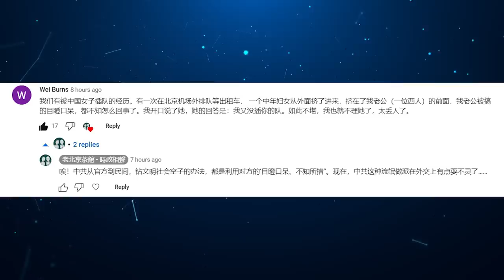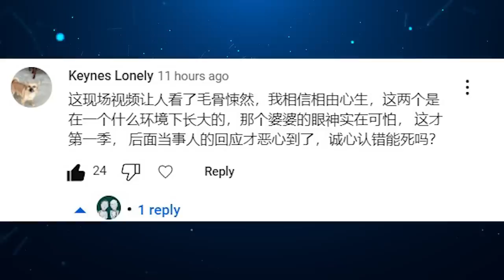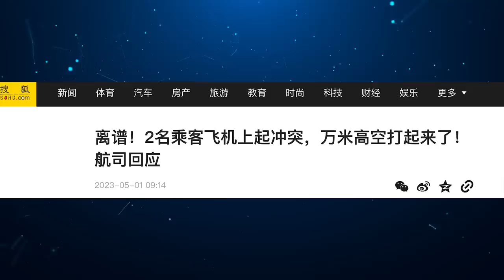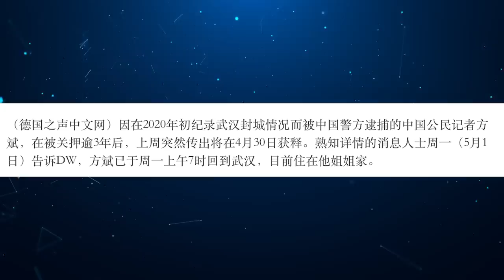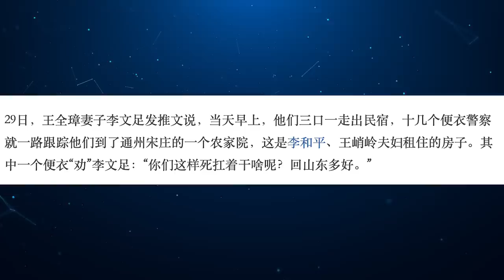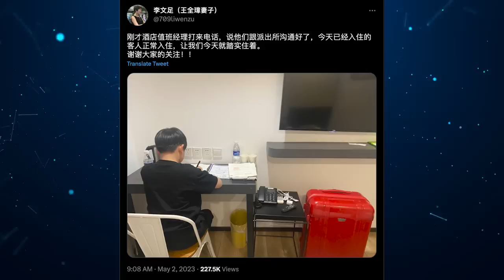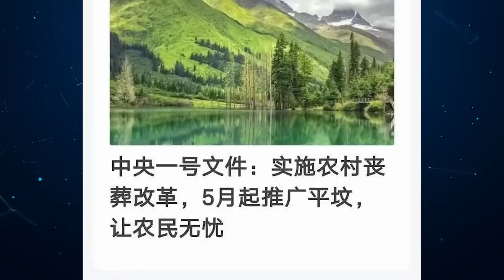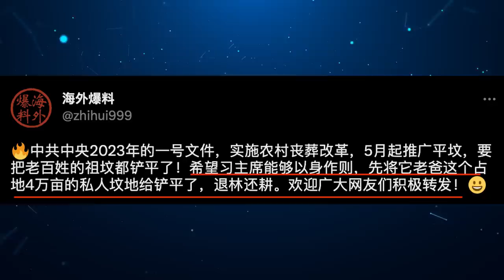習仲勳陵園出事？李強五月平墳把坑挖到太上皇墓地？五一高空混戰，方斌王全璋遭遇了啥？（老北京茶館/第930集/2023/05/03）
習仲勳陵園 突然成為焦點話題！李強 給 習近平 添亂？五一連假高空驚現戰狼，方斌五一流落街頭，王全璋也差點被酒店退房，咋了？